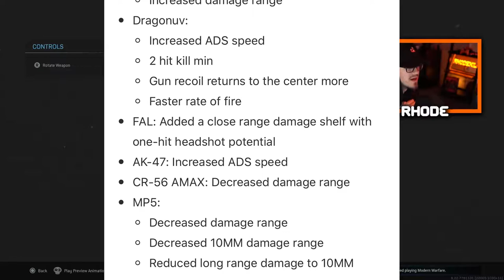the MP5 NERF in MODERN WARFARE... (Season 4 Reloaded Update 1.23)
Using the "NERFED" MP5... lol

Welcome to the channel! I appreciate you taking your time to stop by! Love all my supporters and lets keep this thing going strong.😤❤💪🐐